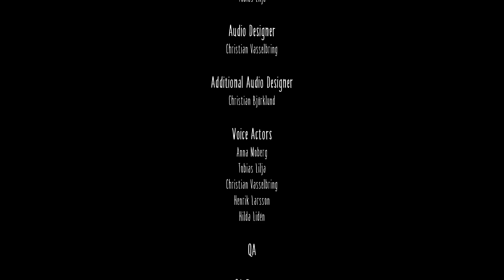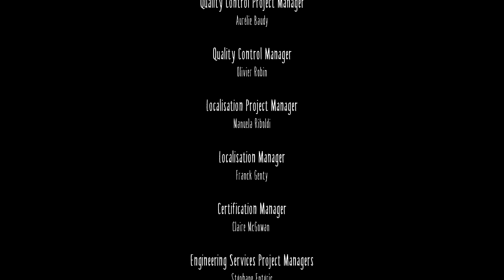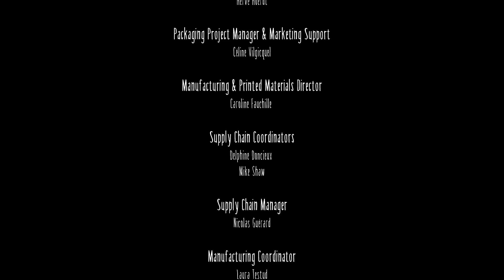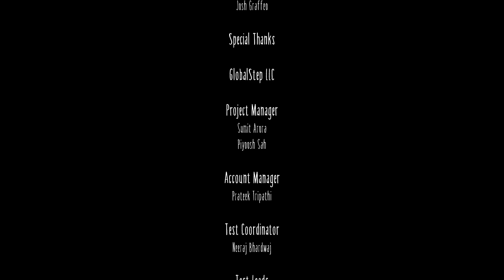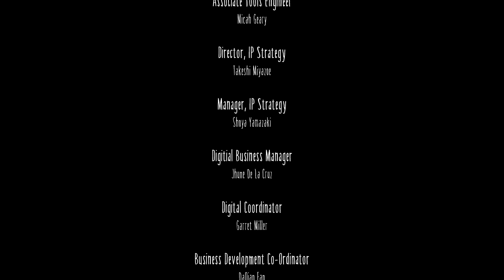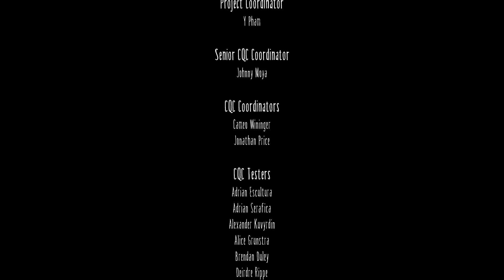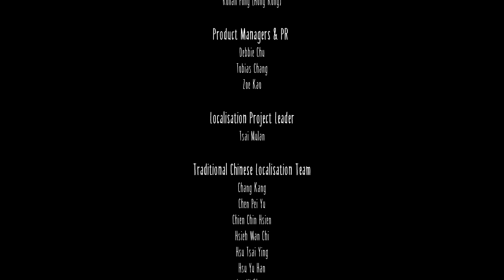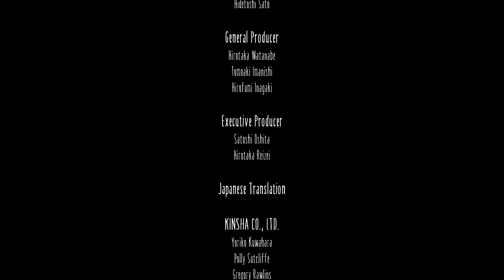Set Plays: Little Nightmares | Part 5: The Lady's Quarters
Luckily, it was all a dream(?).